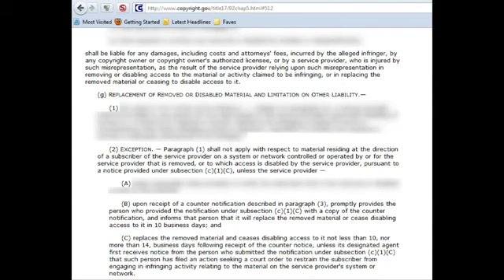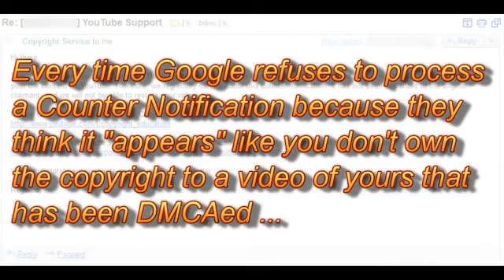Google is breaking the law (mirror)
Please mirror this video but make sure that you refer back to the original as I need to gather as much evidence as possible of how endemic this systematic abuse is. Google SHOULD respond promptly to DMCA Counter Notifications. Instead, they arrogate to themselves the job of acting as judiciary, and they obstruct the legal process set out in the Safe Harbor provisions of the DMCA by refusing to process people's counter notifications. This has to stop.